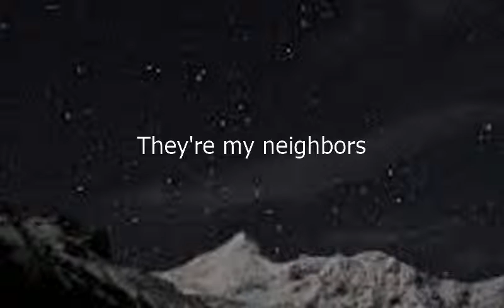Como se dice Ellos Son Mis Vecinos en Ingles